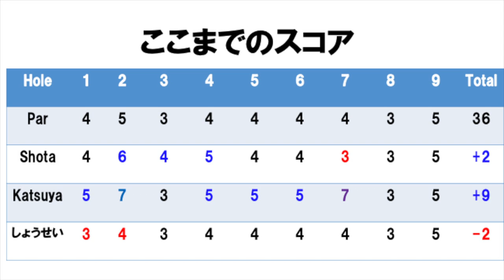Shota超巻き返す。USLPGA開催コースでラウンド！Part4@太平洋クラブ美野里コースH10-12